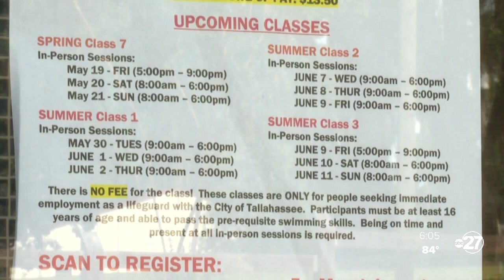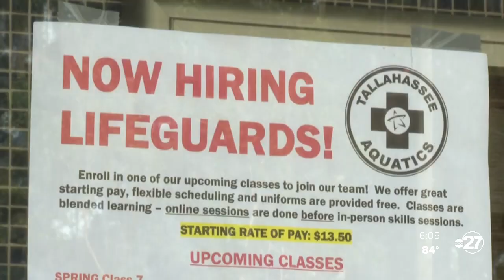Free trainings to certify more lifeguards in Tallahassee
A lifeguard shortage is leaving people questioning whether their community pools will be open this summer. To help pools stay open, the City of Tallahassee is offering free training classes.